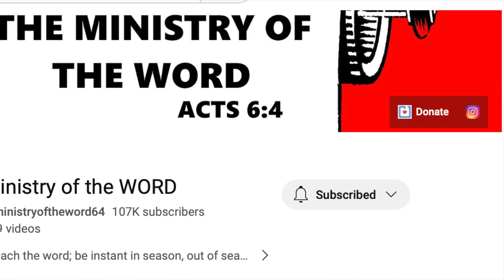ONLY TWO GENDERS! Street Preacher Proves Point!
Dorre Love from thewordministries proves with logic that there are only 2 Genders